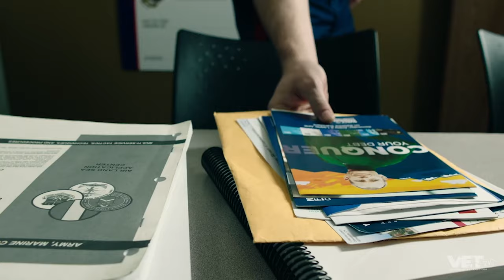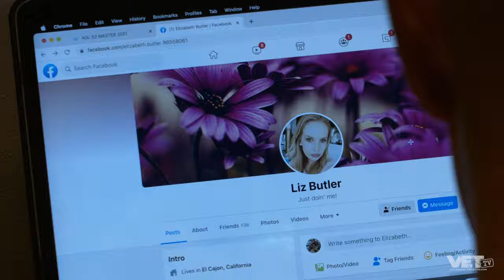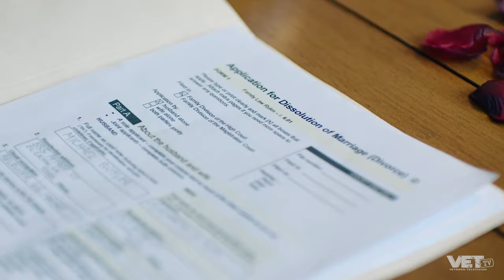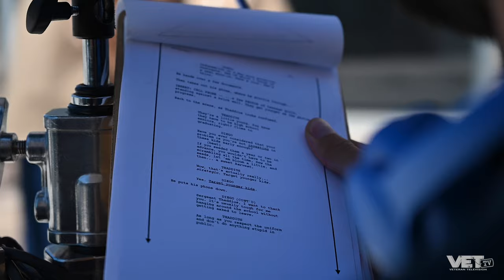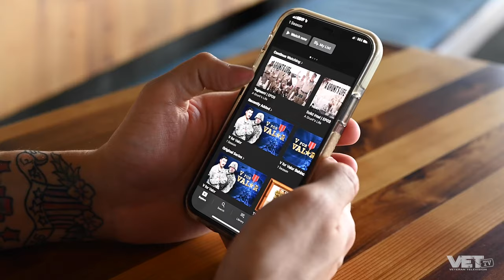An Inside Look at Marine Corps Recruiting | RECRUITERS: MISSION FIRST| VET Tv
Find out how being a recruiter isn't all it's cracked up to be in this behind-the-scenes look at the creation of Season 2 for Recruiters: Mission First!

VET Tv has over 100 episodes of military humor made just for you.  And the first episode is completely free!